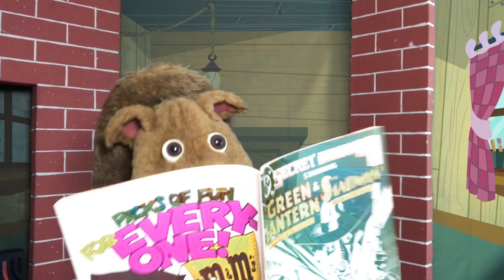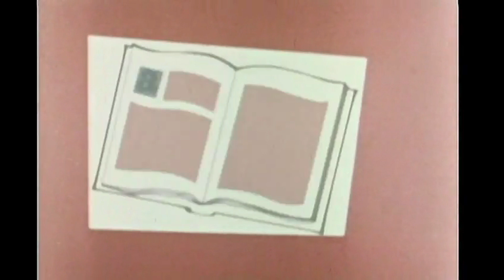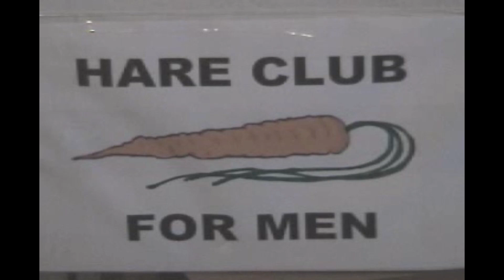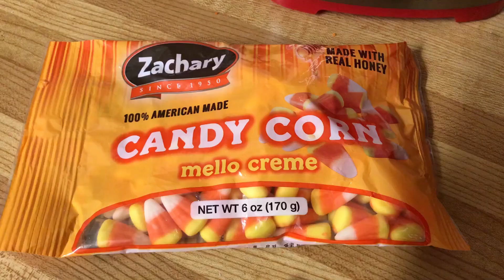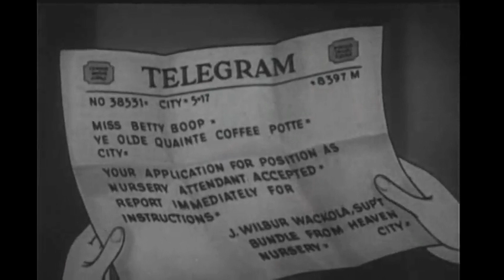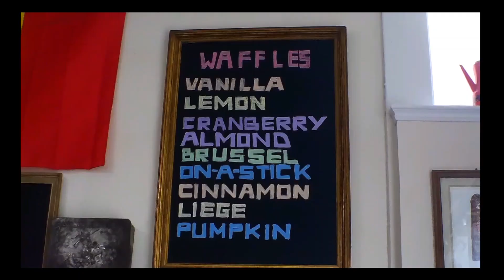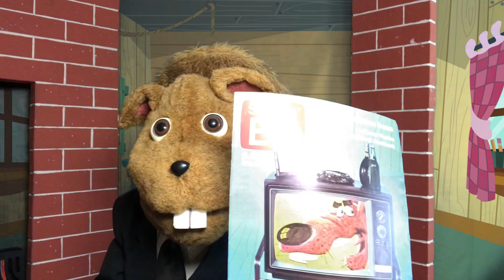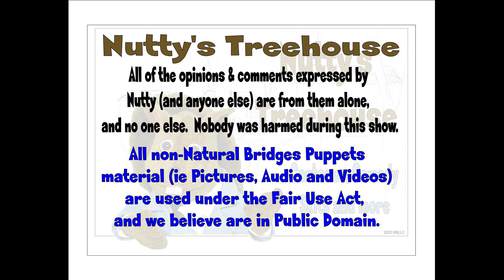Nutty's Treehouse - Episode 006 Three Sisters on with the New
Another great episode of Nutty's Treehouse for you to watch and enjoy.  We've got a Mr. Piper cartoon and yes, your favorite lady and mine, Betty Boop.  Plus, some great comics, yummy cereal and a snack too.  So, watch and enjoy being a kid again.